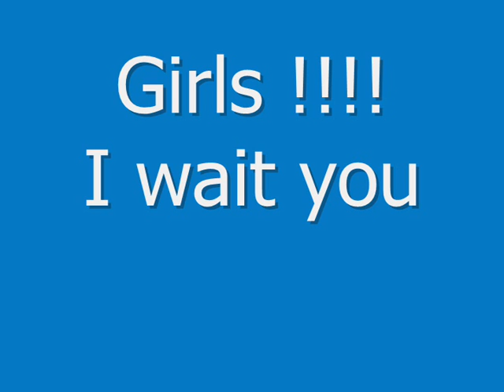tongue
girls i´m waiting